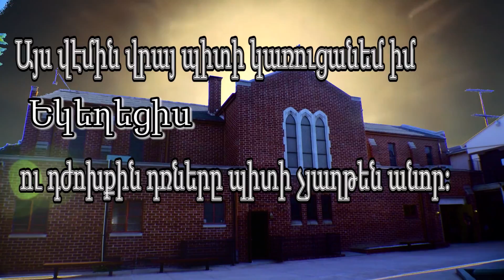Պատերազմող և Հաղթական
The Battling and The Victorious

Haynutyun TV
Revelation